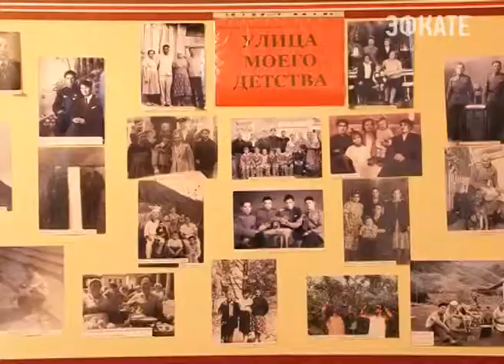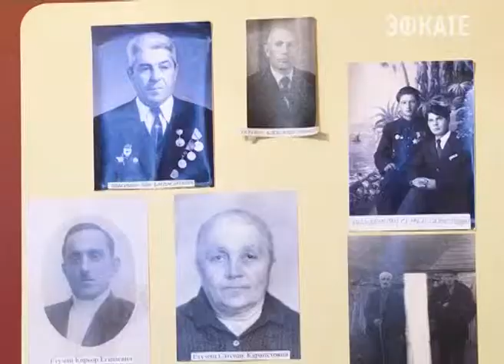Ветераны села Барановка получили юбилейные медали. Новости 24 Сочи Эфкате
Это не единственный сюрприз для героев. Участники творческих коллективов подготовили для них праздничный концерт.
Сочи. Новости.
Телеканал Эфкате.